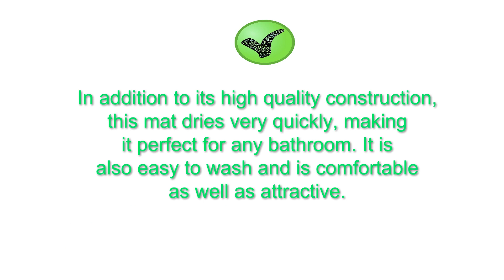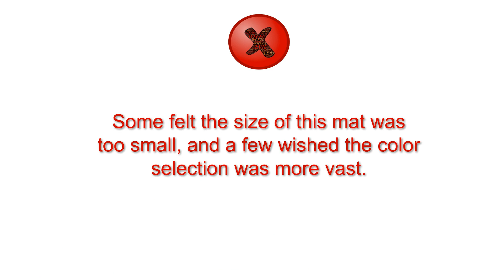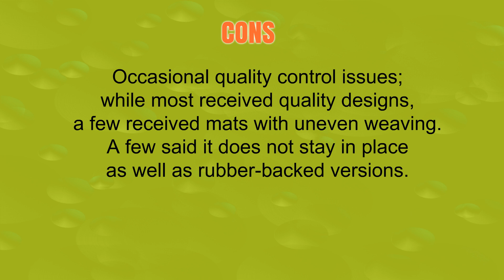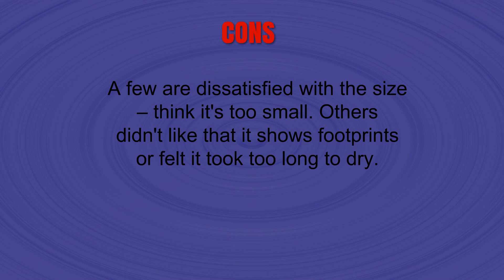Bath Mats Reviews - Best Bath Mats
1. Lifewit 32"x20" Bath Mat Non Slip Microfiber Shaggy Chenille Bath Rugs Bathroom Shower Mats Rug Gray

2. Luxury Hotel-Spa Tub-Shower Bath Mat Floor Mat - (2 Pack, White, 21 Inch by 34 Inch) - 100 Percent Ringspun Cotton, Luxury Size, Maximum Absorbency, Machine Washable - by Utopia Towels

3. AmazonBasics Non-Slip Memory Foam Bathmat 18'' x 28'', Beige

More:
2. Magnificent Large (20-Inch-by-32-Inch) Soft Non-Slip Memory Foam Bath Mat, Grey
1. Docbear 17x24-Inch Coral Velvet Non Slip Memory Foam Bath Mat, Grey (Pack of 2)